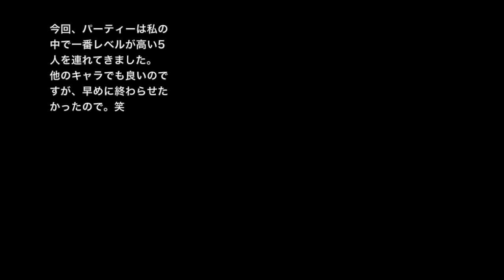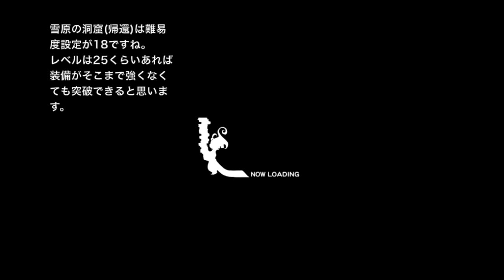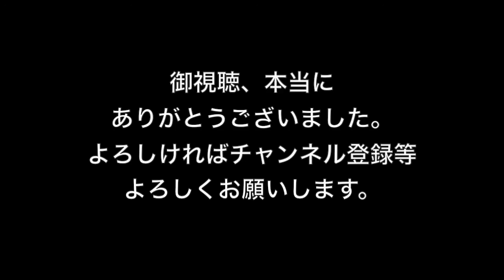FINAL FANTASY Record Keeper [プレイ32日目vol.4] FF-II 雪原の洞窟(帰還) (ヒストリー) [yu]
ファイナルファンタジー レコードキーパー(FFRK)のプレイ動画です。今回は32日目の4本目になります。今回は、FF-IIの雪原の洞窟(帰還)を文字実況にしてみました。